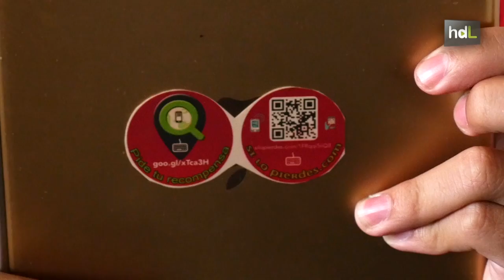HDL Silopierdes, un sistema de identificación que permite localizar y recuperar objetos perdidos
Silopierdes.com es un sistema que, a través de pequeños dispositivos, pone en contacto a quien encuentra un objeto perdido con su propietario. Es una creación de Rubén Corrales, un informático de El Bosque, un pequeño pueblo de la Sierra de Cádiz. La idea se le ocurrió por cierta experiencia: “Perdí las llaves de mi coche. Seguramente alguien las encontró y quiso dárselas al dueño, pero como no tenía forma de identificarme y de contactar conmigo,  no pudo”. A partir de aquella anécdota decidió desarrollar silopierdes.com, un proyecto que ha contado con el apoyo de Minerva, el programa de impulso al emprendimiento tecnológico de Vodafone y Junta de Andalucía.